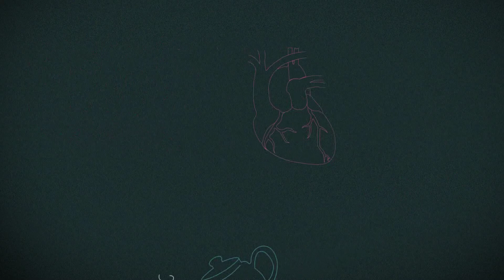Foods that Change Your Mood - Malayalam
MALAYALAM: Different foods can change your mood and improve your serotonin levels! Learn how chocolate, caffeine, carbs, folic acid can be mood lifters and work as an anti-depressant.

New diet and nutrition videos our every Tuesday.